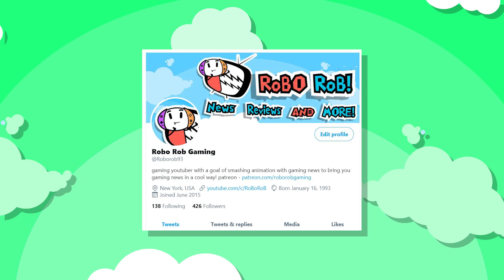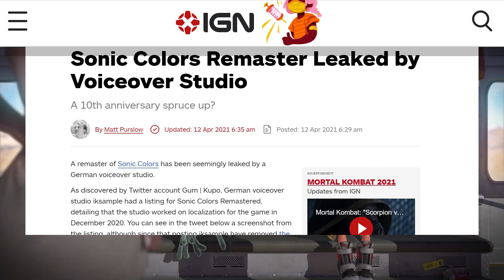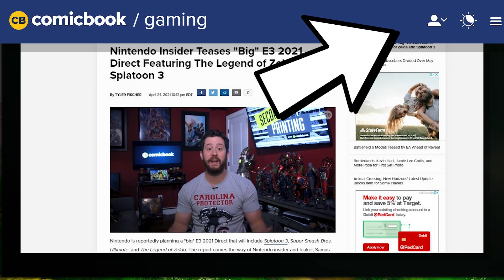17 New Nintendo Switch Leaks! | E3 2021 Nintendo Direct Reveals?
it seems nintendo 2021 nintendo switch leaks are still coming in with this new nintendo switch leak! a nintendo leak that could mean HUGE things for the e3 2021 nintendo direct that could potentially hold new nintendo switch games like a zelda game, mario strikers, a earthbound reboot, a 2d metroid game (not metroid prime 4), a sonic game plus a sonic spin off and other potential nintendo switch leaks! of course if these nintendo switch leaks are not there then this is a fake leak.

nintendo has already release the legend of zelda age of calamity and has given updates on nintendo switch games like no more heroes 3, metroid prime 4 and other switch games but most of these nintendo news story revolve around nintendo 2020 and not nintendo 2021 and beyound.

in the latest round of other latest switch leaks and switch rumors games like donkey kong country switch, breath of the wild 2, pokemon diamond and pearl remakes and ALOT more nintendo games are shown which which some of them have come true, others have even been shown at the February 2020 nintendo direct!

we talk about all this and more here on the robo tron show were we cover the latest nintendo switch leaks, nintendo news and other video game topics from sony, microsoft and nintendo. for more gaming news subscribe to robo rob gaming today!